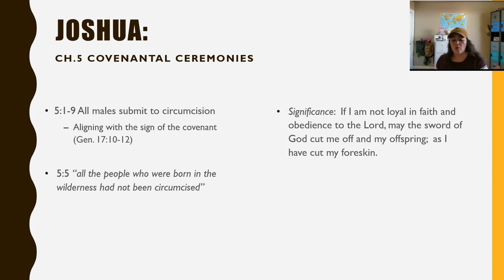Sign Of The Covenant (Joshua 5)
Interesting sign of the covenant in Joshua Chapter 5! What is the significance?